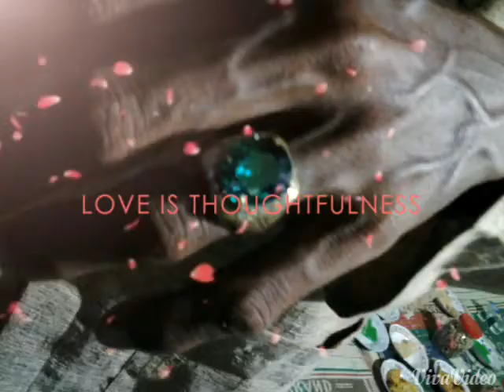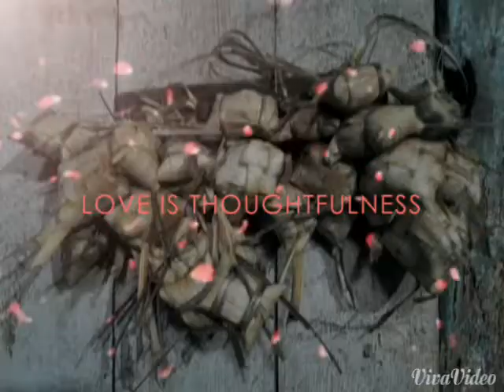LOVE LOVE LOVE, TERIMA KASIH MAK & PAK :)